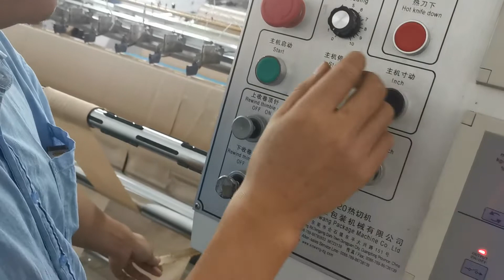2020年11月6日